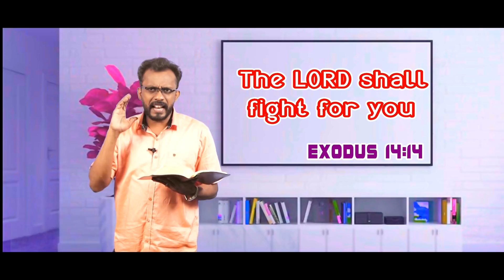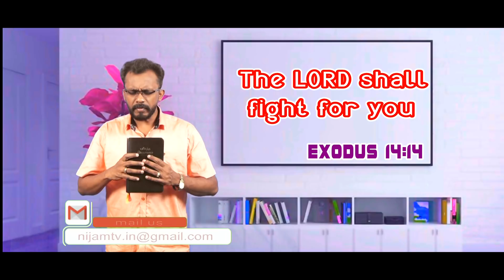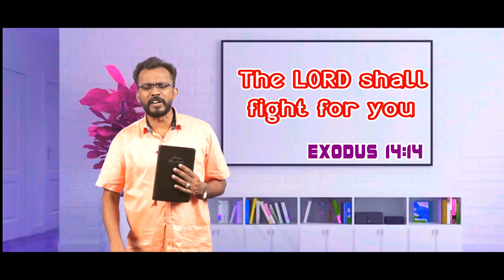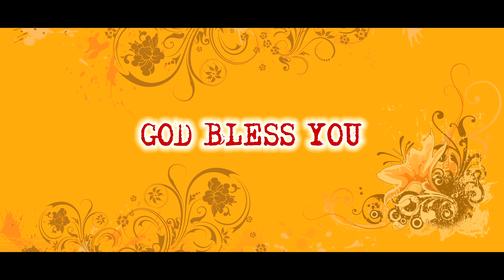Today's Promise word கர்த்தர் உங்களுக்காக யுத்தம்பண்ணுவார். 30-5-2021 Today's Bible Special word